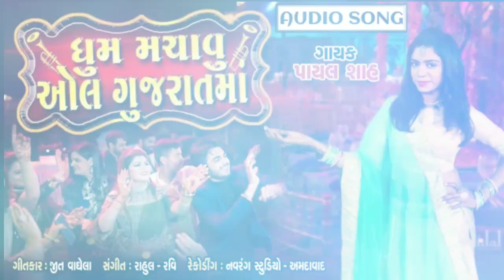Dhoom Machavu All Gujaratma(Audio Song) | Payal Shah | Latest Gujarati Song 2019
Title - Dhoom Machavu All Gujaratma
Singer- Payal Shah
Lyrics-Jit Vghela
Recording-Navrang Studio-Ahmedabad

Artist = Sanjay Ganeshpura,Jinal Ravel,
Special Guest = Rajdeep bhai Barot ,Nadeem Wadhwaniya,Karan Rajveer,Deepali Thaker,Rajan Rayka,Dhavel motan,Jitu Parjapati, Vina masi (Baroda),Yesh Barot, Gopal Ravel, Kunjal Panchal

Producer- AM DIGITAL PRODUCTIONS
Music Label - AM DIGITAL PRODUCTIONS
Digital Media Partner - LOGLAB TECHNOLOGY LLP